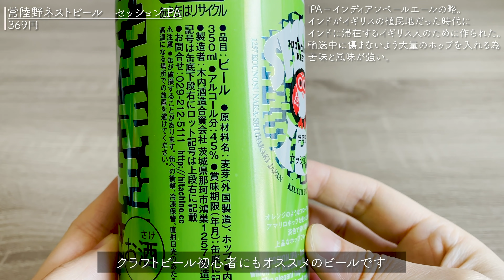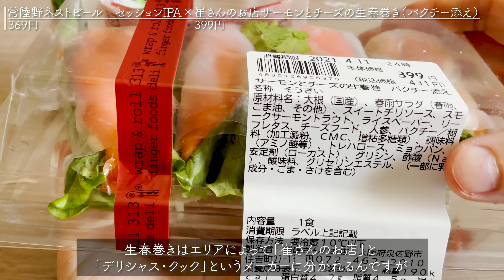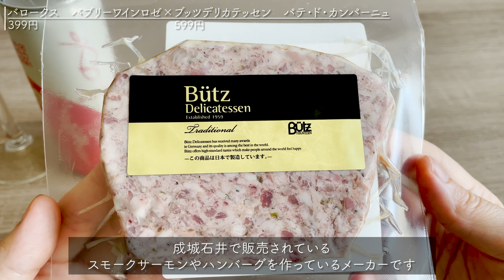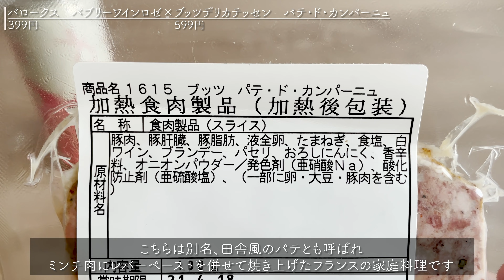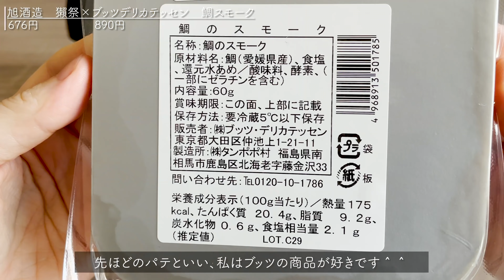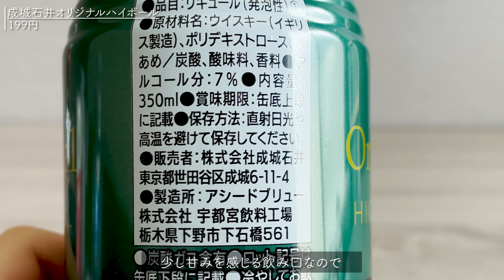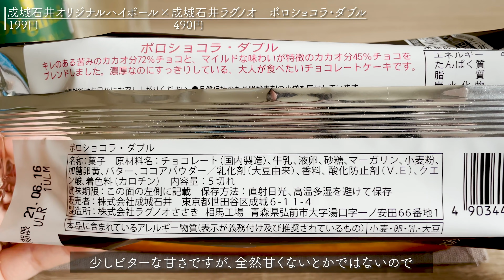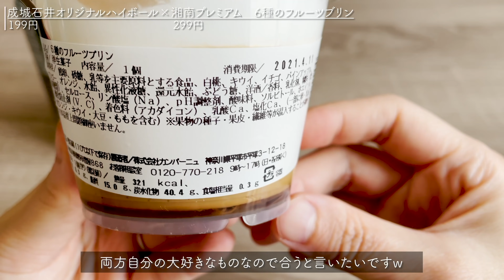【おうち居酒屋】成城石井のおつまみ＆お酒✨元店長が教えるおうちで外食気分を味わう至福のペアリング🍻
今回は元成城石井店長のお酒とおつまみのおすすめペアリングを紹介させて頂きます！
コメントもとても嬉しいです♪

使用機材
※iPhone 12